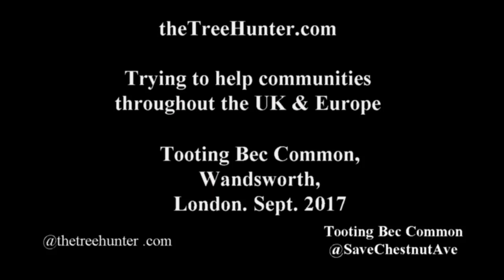London, Wandsworth - Save Chestnut Avenue Tooting Bec Common Simon Hemsley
A visit by myself to meet the concerned residents of the part of London who have had a decision imposed upon them by Wandsworth Council with regards to THEIR Chestnut Avenue without the correct consultation process being enacted. Sadly these trees are doomed. Here Simon Hemsley tells of just what the common...just a common actually gives to its residents.